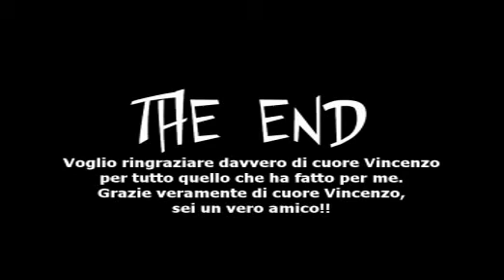Litfiba live piazza De Gasperi, Martano - 10 luglio 2003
Tutti i diritti sono riservati e appartengono ai rispettivi proprietari.

Questo video e tutti gli altri presenti in questo canale, nascono per amore e passione verso la leggendaria band fiorentina; questo e gli altri video hanno come scopo la diffusione di materiale inedito e introvabile di questa straordinaria istituzione musicale chiamata Litfiba.